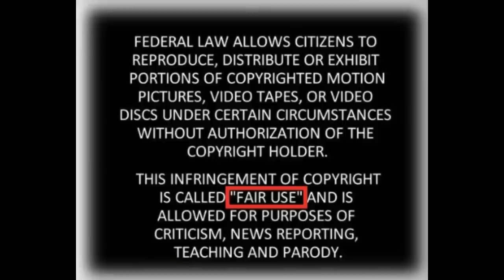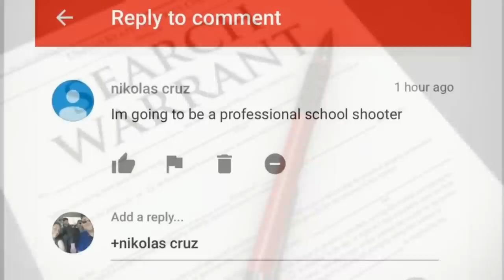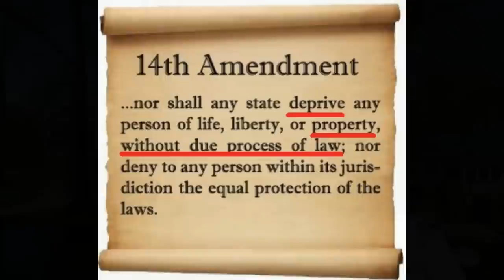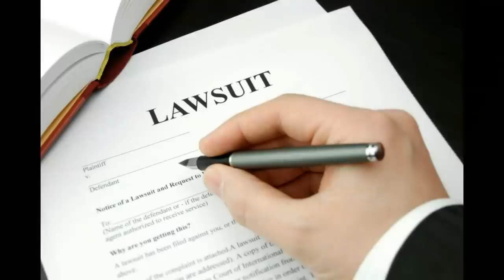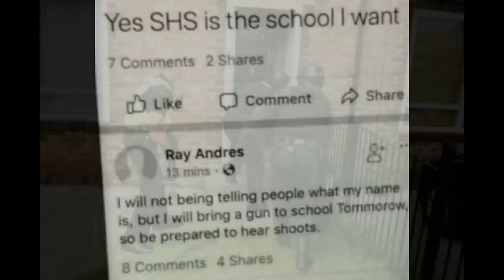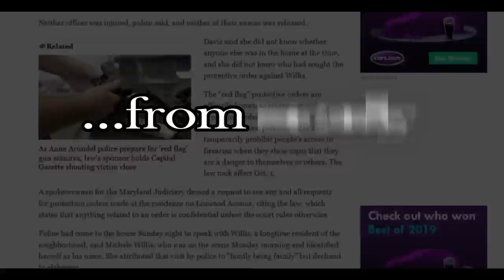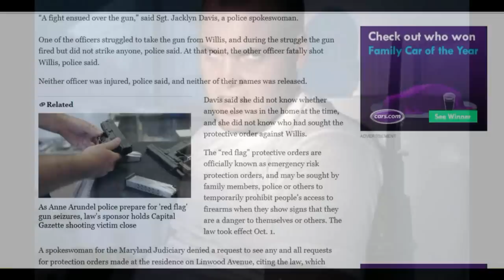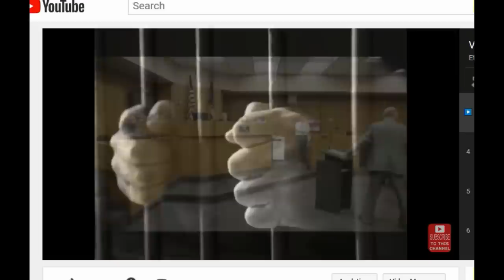What You Need to Know About Red Flag Laws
Red Flag laws - An In-depth Overview:
Are gun-grabbers using the law as a back-door gun confiscation move?
Or are Pro 2nd Amendment supporters overreacting to the laws?
Will a truly innocent gun owner get his guns confiscated?
I think the true answer to this depends on the state in which you live.
Get the same self-defense legal protection that cops get with Firearms Legal Protection
They provide lawyers, will bond you out, and they won't stick you w/ the legal bills if you decide to take a guilty plea. They fight Red Flag laws too and pay you for confiscated guns.

NUTRIENT DENSE prepper food that will store for 25 years and is also packed with vitamins and will actually be healthy for you to eat, visit Nutrient Survival:

Valley Food Storage is clean and nutritious long term food that can last up to 25 years:

I enjoy making these videos but do not want to actually ‘put myself into debt’ in order to make them.
By becoming a Patron at only $1 a month, you’ll help me save up to purchase a better video camera and better editing software.
For the $1 per month, you’ll get access to my videos before they get released to everyone else and also other upcoming exclusive rewards:

Any videos or photos used in this video are not being used to glorify violence; but are being shared for educational, research, and/or reporting reasons.